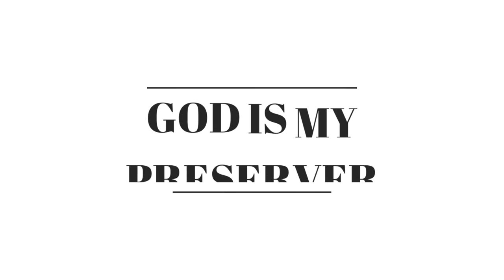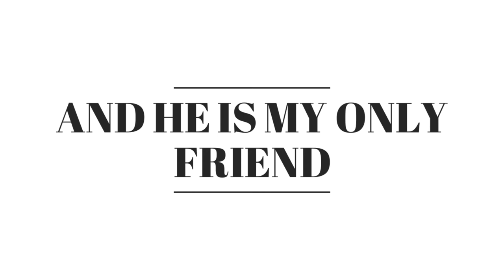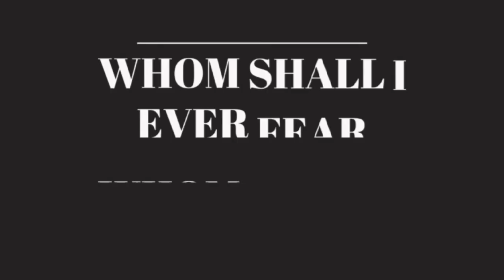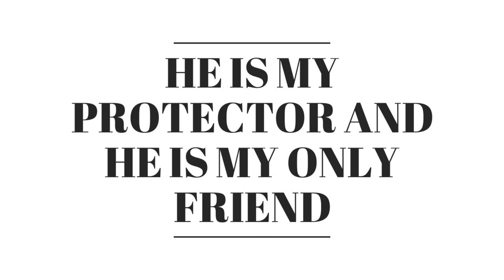God is my protector Lyrics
God is my protector composed by James Carrick Armah, Sung by the Harmonious Chorale.